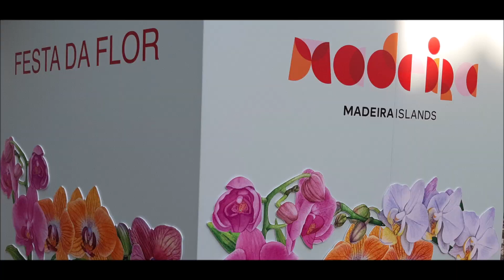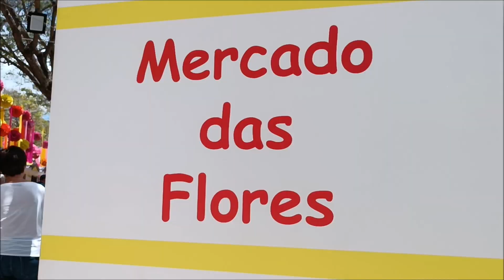Festa da flor - Madeira island 2023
Madeira island, Festa da flor 2023 Flower festival
Festa da flor na ilha da Madeira decorre de 27 de Abril a 21 de Maio de 2023 na baixa do Funchal. Muita animação, flores, espetáculos, sabores e muita beleza. Não deixe de passar na Avenida Arriaga onde se concentram o Mercado das Flores, as barraquinhas de comes e bebes, o pavilhão do artesanato, o bordado Madeira e muito mais. Na praça do Povo no pavilhão da flor, está patente a 68ª Mostra da Flor em exposição. Também o Muro da Esperança na Praça do Município e no domingo o Cortejo da Flor.

Madeira island, Flower Festival 2023
Flower festival on the island of Madeira runs from the 27th of April to the 21st of May 2023 in downtown Funchal. Lots of animation, flowers, shows, flavors and lots of beauty. Don't miss Avenida Arriaga, where you'll find the Flower Market, the food and drink stalls, the handicraft pavilion, Madeira embroidery and much more. In Praça do Povo, in the flower pavilion, the 68th Flower Show is on display. Also the Wall of Hope in Praça do Município and on Sunday the Cortejo da Flor.

Île de Madère, Fête des Fleurs 2023
Le festival des fleurs sur l'île de Madère se déroule du 27 avril au 21 mai 2023 au centre-ville de Funchal. Beaucoup d'animation, de fleurs, de spectacles, de saveurs et beaucoup de beauté. Ne manquez pas l'Avenida Arriaga, où vous trouverez le marché aux fleurs, les stands de nourriture et de boissons, le pavillon de l'artisanat, la broderie de Madère et bien plus encore. Sur la Praça do Povo, dans le pavillon des fleurs, le 68e Flower Show est exposé. Aussi le Mur de l'Espoir sur la Praça do Município et le dimanche le Cortejo da Flor.

Insel Madeira, Blumenfest 2023
Das Blumenfest auf der Insel Madeira findet vom 27. April bis zum 21. Mai 2023 in der Innenstadt von Funchal statt. Viel Animation, Blumen, Shows, Aromen und viel Schönheit. Verpassen Sie nicht die Avenida Arriaga, wo Sie den Blumenmarkt, die Essens- und Getränkestände, den Kunsthandwerkspavillon, Madeira-Stickereien und vieles mehr finden. Auf der Praça do Povo wird im Blumenpavillon die 68. Blumenschau gezeigt. Auch die Mauer der Hoffnung in der Praça do Município und am Sonntag der Cortejo da Flor.